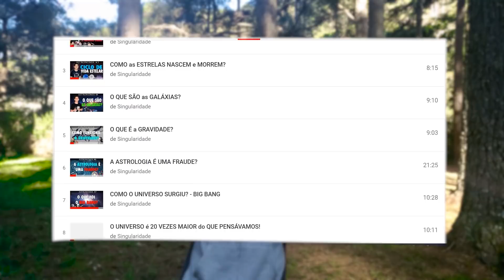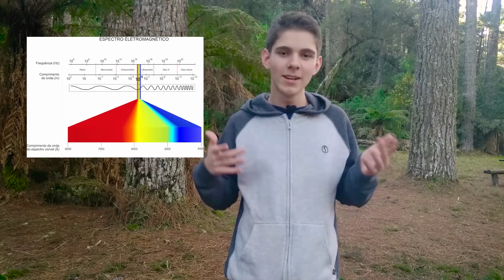O que SÃO ESTRELAS de NÊUTRONS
Nesse vídeo nos veremos um dos objetos mais densos e fascinantes de todo o universo, as estrelas de nêutrons!
✦✦✦✦✦✦✦✦►►LINKS MENCIONADOS►►✦✦✦✦✦✦✦✦▪
▪✦✦✦✦✦✦✦✦►►CONTATOS►✦✦✦✦✦✦✦✦▪
✦✦✦✦✦✦✦✦►►CRÉDITOS►✦✦✦✦✦✦✦✦▪
Edição, Apresentação, Roteiro, Produção e Design - Vinícius Dutra
Legendas - João Carlos Bertolini Filho
''Nada é tão maravilhoso que não possa ser verdade, se admitido pelas leis da natureza'' - Michael Faraday